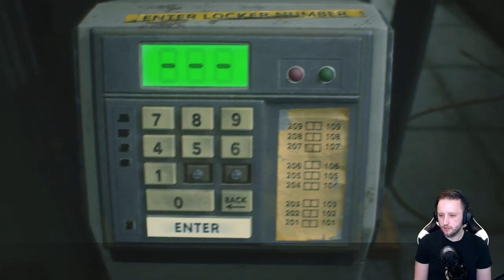Safety Deposit Room Key & Battery | Resident Evil 3 Remake Gameplay Part 9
So the Resident Evil 3 has dropped and it's a lot of fun. Sadly it does feel a bit like a DLC for the Resident Evil 2 Remake but that's all good with me. I really enjoyed Resident Evil 2 Remake so I'm sure I'll love Resident Evil 3 Remake. Hopefully you guys enjoy my demo gameplay and will stick around for when I get to play the full game.

What is Resident Evil 3 Remake?

Resident Evil 3 returns to PlayStation 4 on April 3rd, 2020. Experience Jill Valentine’s encounter with the unrelenting Nemesis in this survival-horror classic remade from the ground up.

It also includes Resident Evil Resistance, a new 1 vs 4 asymmetrical online multiplayer game set in the Resident Evil universe. Cooperate as one of four Survivors or as a twisted Mastermind attempting to stop them at every turn.

Suite 101
Claymore House,
145-149 Kilmarnock Road,
Glasgow,
G41 3JA